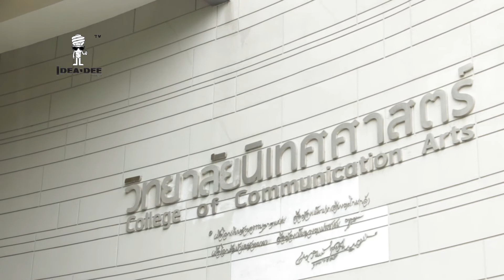Ideadee Campus - E.P 15 จูจุ๊ นงนภัส ผ่องศรี จากดาวนิเทศศาสตร์สู่ดาวมหาลัย ม.รังสิต